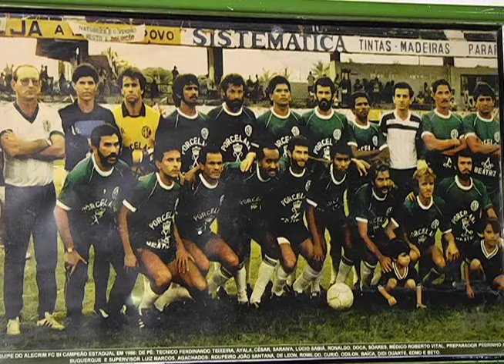Diretoria do Alecrim prepara novidades para o time em 2017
A diretoria do Alecrim deu início aos trabalhos de bastidores. A expectativa agora é para a chegada do novo técnico Athirson e montagem do elenco.